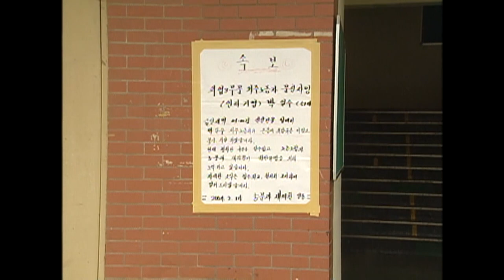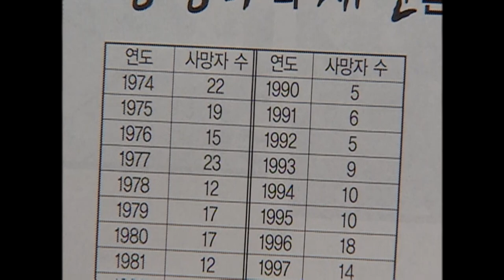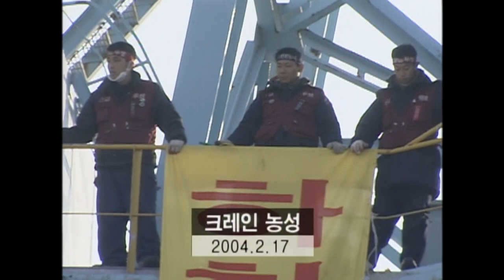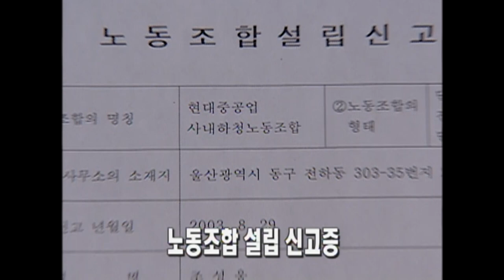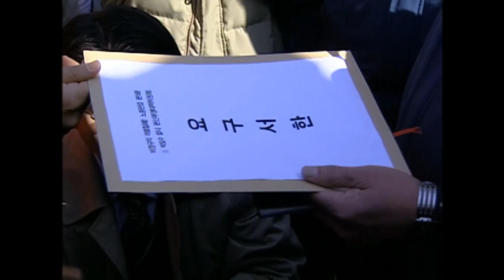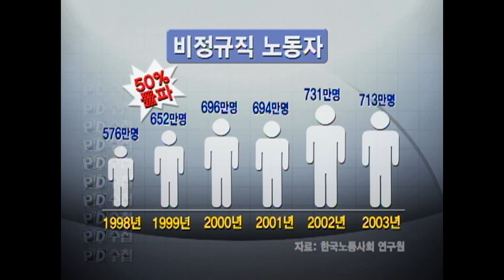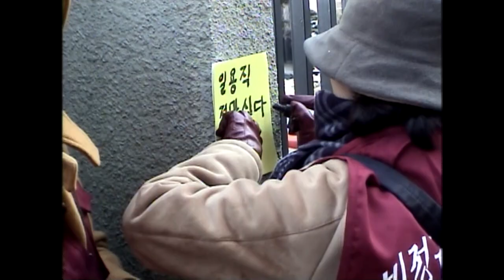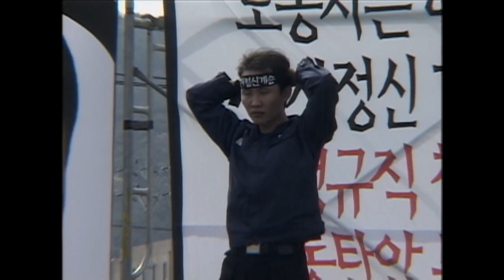[Full] 비정규직 700만, 위험수위 넘어섰다_MBC 2004년 3월 30일 방송